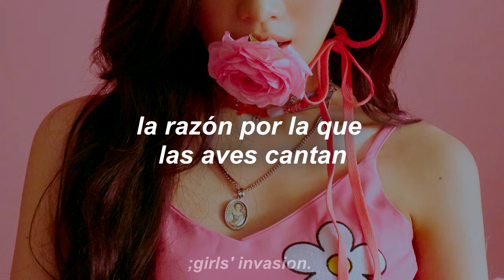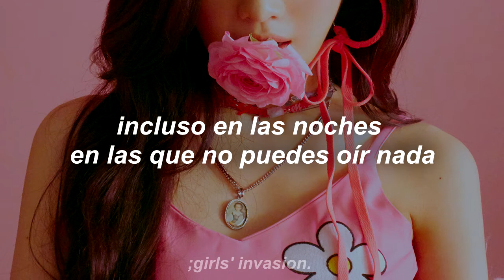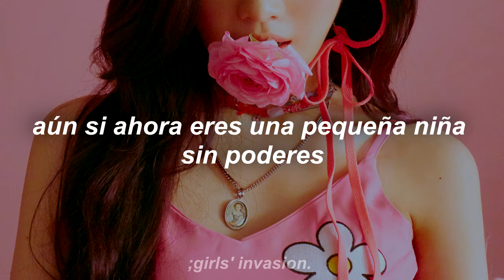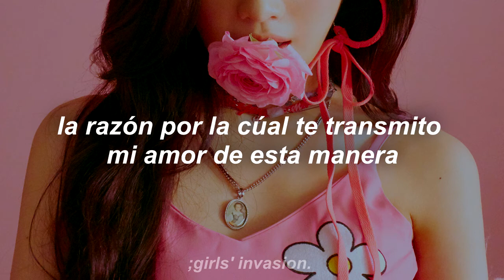snsd - born to be a lady (sub. español) ;girls' invasion.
¡hola! ¿qué otra canción les gustaría que subtitule?
gracias a todas las personas que me dejan sus comentarios ♥

espero que les guste el video, una de las canciones más lindas del mundoooo, es una canción  especial para una persona muy especial ♥ (050217)

*era plumas en vez de pumas* rip mi vida

;saluditos a maríaaaaaaaaaaaa, my gf /emoji corazón y pollito.